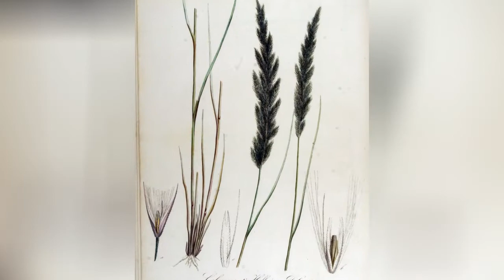ЛАМАРКИЯ (LAMARCKIA) сем. Злаки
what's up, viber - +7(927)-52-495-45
Описание: монотипный  род.
Месторасположение: растения холодостойки, светолюбивы, не требовательны к почвам, но избытка влаги не переносят.
Уход: в сухую погоду для роста и цветения необходимы поливы. Крупные метелки на высоких растениях вырастают, если внести сначала азотные, а потом комплексные удобрения 3-4 раза до начала цветения. К осени возможно повторное цветение.
Размножение: семенами, которые из колосков не вычищаются, поэтому их нужно 1 - 1,5 г/м.кв. Семена высевают непосредственно в грунт в мае, всходы появляются через 10 - 12 дней. Их прореживают, оставляя на расстоянии 10-15 см друг от друга.
Использование: ламаркия украсит горку, в миксбордере создаст пятно необычного оттенка, выигрышно подчеркнет более высокие растения в рабатке и, конечно, будет неотразима в живых и сухих букетах. Для засушивания метелки срезают на разных стадиях цветения, чтобы получить несколько оттенков. Сушат в вазе, чтобы сохранить оригинальную однобокую форму. Если сушить в пучках вниз метелками, то они приобретут обычную двухстороннюю форму.